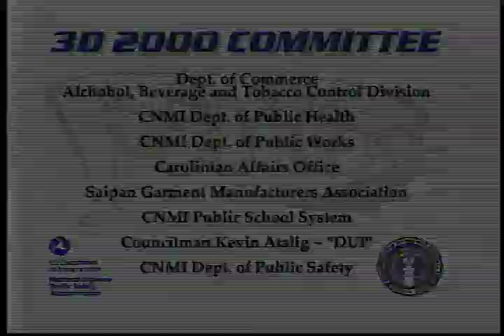CNMI-DPS Saipan -PSA- Drink and Drive, You Lose -- Priceless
Back in Saipan when I was doing my first productions I was fortunate to gain the Department of Public Safety as my first real client. I was able to start my relationship with them with a series of Public Safety Announcements and oddly enough they were for Drinking and Driving. Having experience in that sort of activity I thought I knew how to deliver a good message to the public. The following was my first real commercial for a real client. I couldn't have done it without the help of Jerry Talosig one of the best 3D artists I have known. I think it was pretty good. Enjoy.